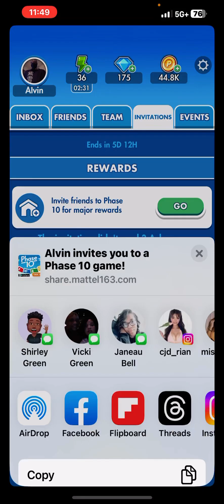Phase10: Sea 🌊 Coral’s Level 9️⃣ twice 😱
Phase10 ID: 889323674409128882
Phase10 ©Mattel163 🎴